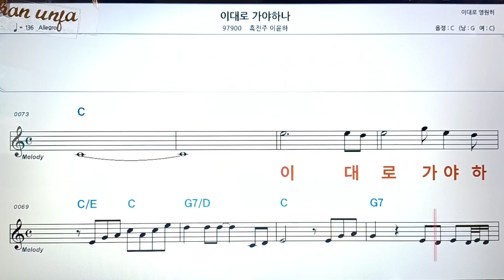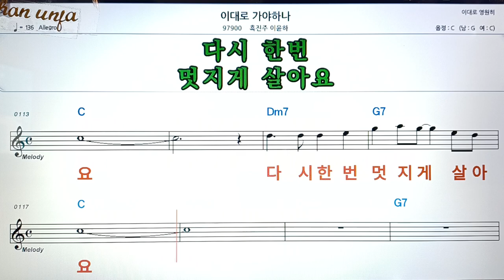이대로 가야하나/흑진주 이윤하👍악보, 코드,가사,Karaoke*가라오케 반주